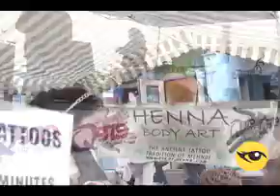Seen: 34th Annual Portland Old Port Festival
The Seen team was on the ground Sunday, June 3rd 2007 for the 34th annual Old Port Festival in Portland, Maine. Were you seen?